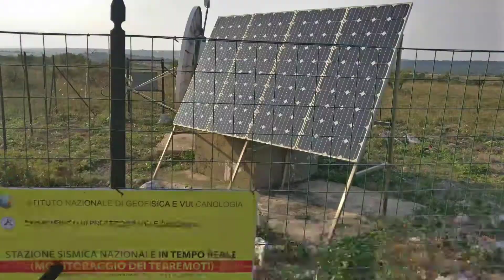MTB (Mini)Vlog #18 - Altamura - uscita in mtb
Uscita del 22 settembre 2018 in mountain bike, oggi proviamo "La discesa della capra" che nella parte finale passa accanto alla grotta dove è stato trovato l'Uomo di Altamura.

REC Video
ActionCam: CamPark x20 4K
MicroSD Samsung 64 Gb

Strumentazione usata
Cuffie Sony
HD Esterno